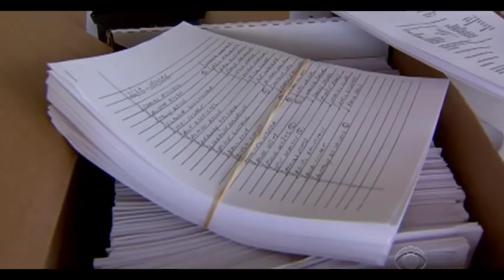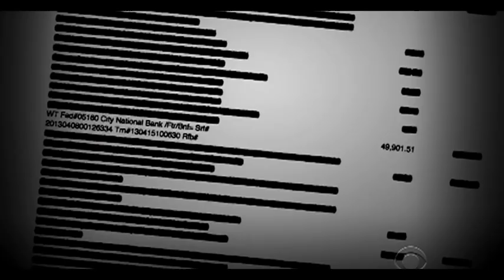Tony Bosch on Alex Rodriguez - Part 2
Aired on CBS' 60 Minutes - January 12, 2014